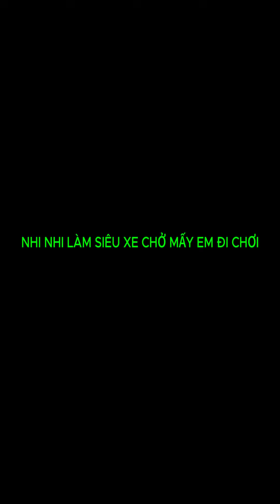Tập 7: QUÁI VẬT GÌ ĐÂY - Nhi Nhi Lạ Truyện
Đoạn 1: Thử thách nổi tiếng.
Nhi Nhi nhìn thấy bạn sít: em làm gì ngồi trong nồi chè vậy. Sít nói: chị Nhi không biết gì hết, làm mấy chuyện tào lao vậy mới nổi tiếng được. Nhi Nhi hỏi mấy bạn cá ngừ: làm gì mà nằm dài dưới bãi sình vậy. Cá ngừ nói: em đang thực hiện thử thách 6 ngày 6 đêm nằm dưới bãi sình. Vậy chị làm sao mới nổi tiếng được như mấy em. Cá ngừ nói: thì chị ăn mì và đống ớt này, thì chị sẽ nổi tiếng. Nhi Nhi bắt đầu ăn mì. Nổi tiếng đâu không thấy, chỉ thấy cái mỏ sưng như cái tu na rồi.
Đoạn 2: Quái vật béo phì trộm áo
Quái vật béo phì nhìn thấy Nhi Nhi đang ngủ. Chắc mình trộm áo, nó không biết đâu. Quái vật trộm áo bỏ chạy. Nhi Nhi thức dậy thì thấy mát mát, nhìn xuống thì thấy cái áo của mình đâu mất tiêu. Nhi Nhi chạy đi tìm áo. Chú vẹt nói: em thấy quái vật trộm áo chị chạy đi hướng kia kìa. Nhi Nhi chạy theo thì nhìn thấy, quái vật béo phì đang mặc áo mình, nhảy rất sung. Mọi người xung quanh đứng chỉ tay cười. Nhi Nhi tức giận đi đến lấy áo lại.
Đoạn 3: Nhi Nhi làm siêu xe bằng lá
Ba thiếu nữ nhìn thấy chiếc siêu xe của thanh niên rất đẹp. Ba thiếu nữ nói với Nhi Nhi, thích chiếc xe đó. Nhi Nhi nói: xe đó mắc lắm, làm sao có tiền mà mua. Nhi Nhi thương mấy em, cô làm 1 chiếc siêu xe bằng lá và hoa, quả rất đẹp. Nhi Nhi gọi mấy em lại xem xe. Mấy em rất thích siêu xe bằng lá hoa quả của Nhi Nhi.
Đoạn 4: Zombie không nhà
Cá mập bộ xương đang đi trên con đường mưa. Cá mập nói: em muốn về nhà. Nhi Nhi zombie nói: chị sẽ dẫn em về nhà. Cá mập nói: ý em là nhà thật sự, chứ không phải cái mái che dưới gầm cầu. Nhi Nhi zombie nói: em quên mình là zombie rồi sao, ai thấy mình cũng sợ chạy hết. Bỗng nhiên , có 1 bé mèo đến: em không sợ. Nói xong, bé mèo dẫn Nhi Nhi zombie và cá mập bộ xương về nhà của mình. Bé mèo nói: chị và cá mập ngồi đây, để em vào trong lấy cơm. Cá mập bộ xương nói: nhà giàu quá chị Nhi Nhi . Bỗng nhiên,có 1 thanh niên chuyển giới đến: cũng thường thôi à. Cá mập nói: mày là ai. Thanh niên chuyển giới nói: vào nhà người ta rồi mà còn hỏi mày là ai à. Cá mập nói: bé mèo dẫn tụi em vào. Thì ra thanh niên chuyển giới là chủ nhân của ngôi nhà này. Thanh niên chuyển giới bắt đầu chê Nhi Nhi zombie và cá mập bộ xương. Nhi Nhi zombie tức giận cắn thanh niên chuyển giới.